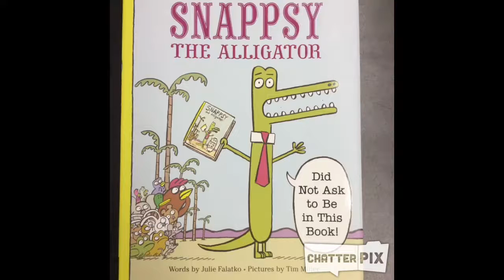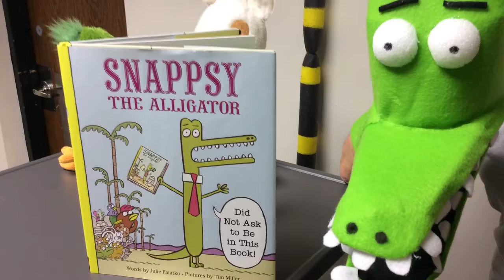Snappsy The Alligator By Julie Falatko